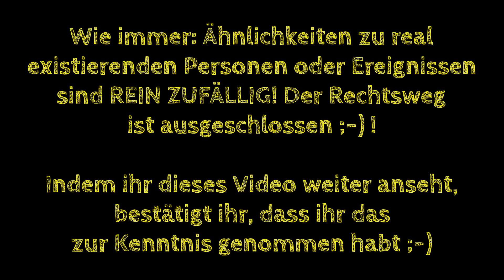DF's Bushcraft-Tagesshow №2: Es wird nachgetreten! ;-)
Aufgrund der überwältigenden (positiven!!!) Reaktionen gibt es heute die zweite Folge der Bushcraft-Tagesshow. Ich hoffe, euer Zwerchfell wird ähnlich oder vielleicht sogar noch mehr beansprucht als bei Folge 1! ;-)

Viel Spaß!

PS: Ähnlichkeiten zu real existierenden Personen oder Ereignissen sind wie immer REIN ZUFÄLLIG, der Rechtsweg ist ausgeschlossen ;) .

[Tags: Survival Camping Outdoor Bushcraft Trekking Wandern Ausrüstung DF's Bushcraft Tagesshow Tagesschau hier kriegt jeder sein Fett ab Satire Fun Spaß Komik Humor Rudi's Carrell Dangerfreak DF-OutdoorVideos]